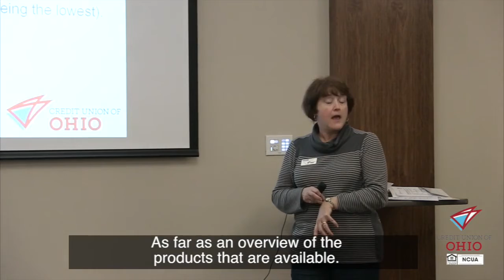Client Video: Credit Union of Ohio Homebuyers Video Testimonial